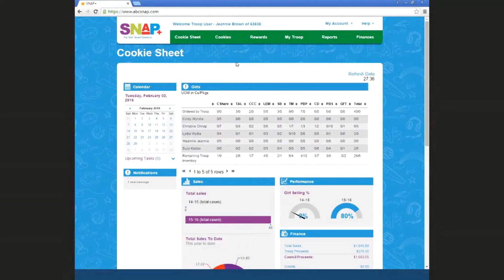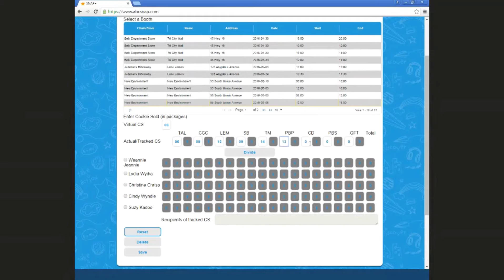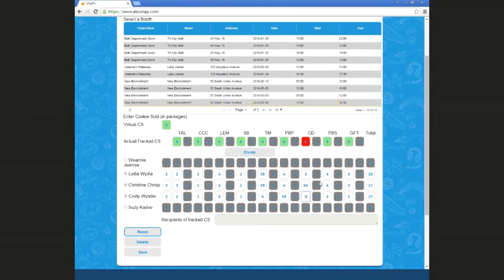How To Use the Smart Divider in SNAP